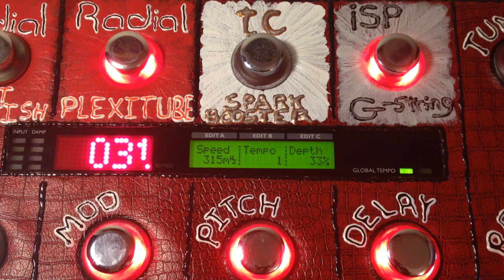Retro-Presets 90's Week (Plush)